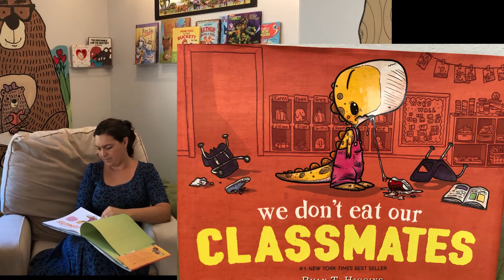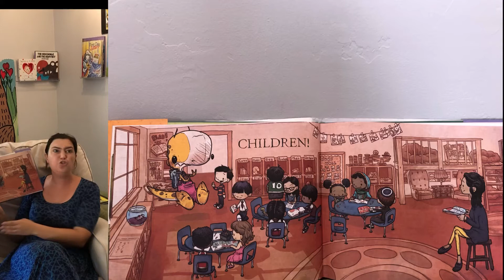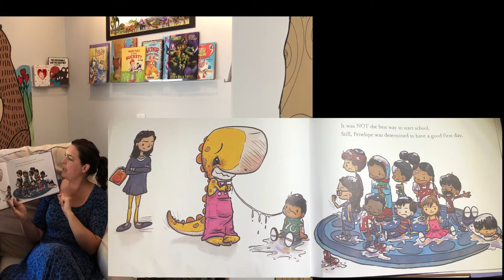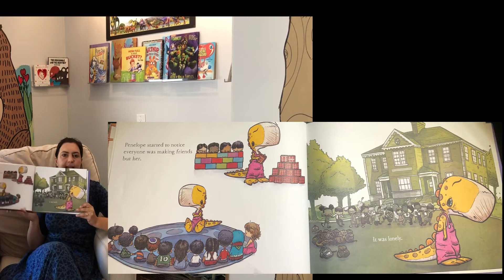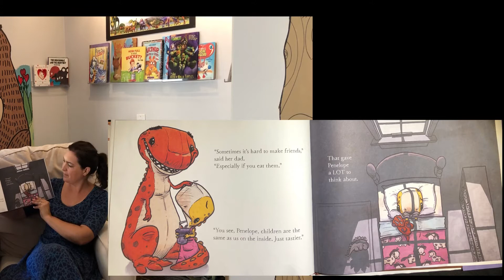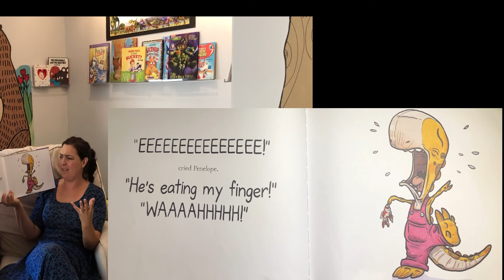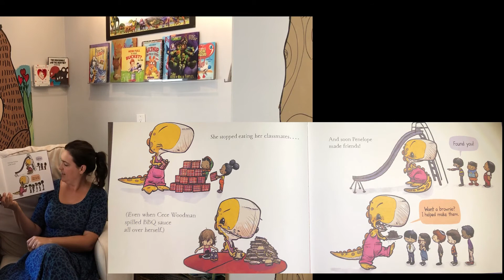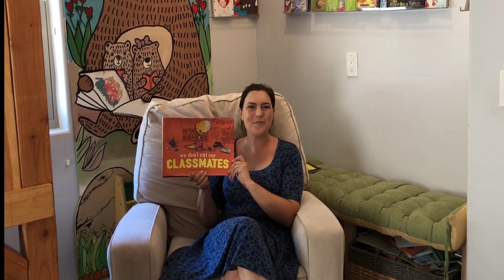We Don’t Eat Our Classmates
This is a read aloud of the story We Don’t Eat Our Classmates.